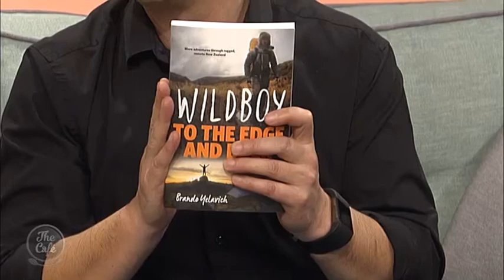Brando 'Wildboy' Yelavich joins us to tell us his inspirational story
Joining us now to share his inspiring true story is Brando 'Wildboy' Yelavich. After becoming the first person to circumnavigate the entire coast of our beautiful country on foot, he is here to tell us about his latest adventure!